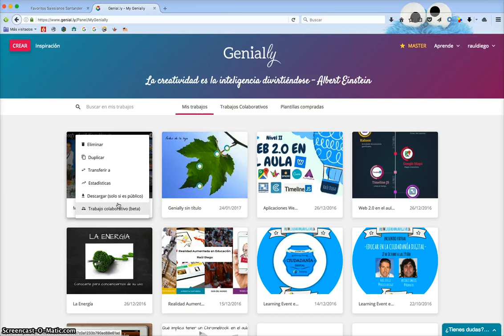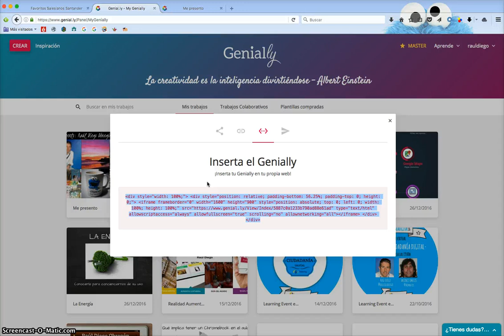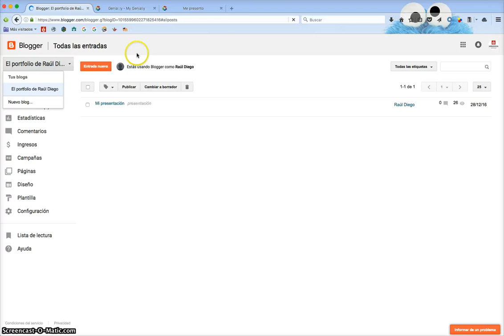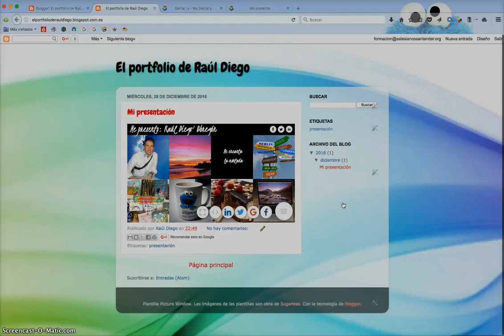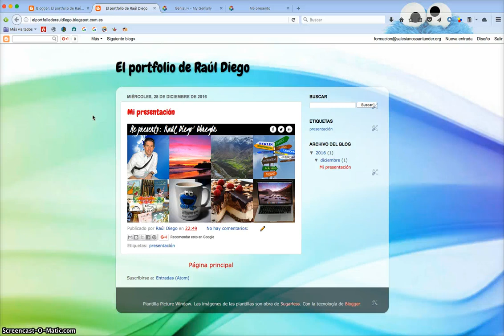Cómo insertar un Genial.ly en un blog